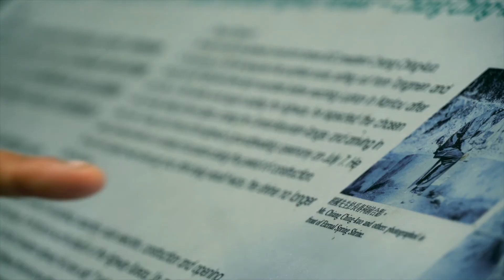Randonnée à Taiwan avec Uniquefun #3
Dans le cadre de mon volontariat avec Uniquefun à Taiwan en Juin 2019, j'ai eu l'occasion de réaliser cette vidéo faisant la promotion des sorties randonnées à Taroko. Paysages magnifiques garantis !